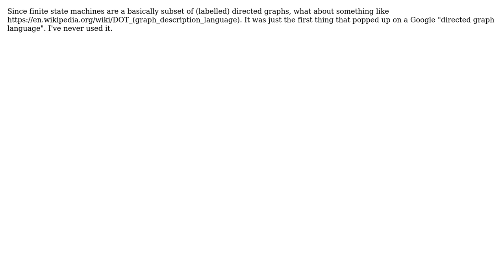Software Engineering: Language to describe Finite State Machine (2 Solutions!!)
Software Engineering: Language to describe Finite State Machine

With thanks & praise to God, and with thanks to the many people who have made this project possible! | Content (except music & images) licensed under CC BY-SA | Music | Images & others | With thanks to user Pete Kirkham user JimmyJames user aisbaa and the Stack Exchange Network Trademarks are property of their respective owners. You are responsible for your own actions.